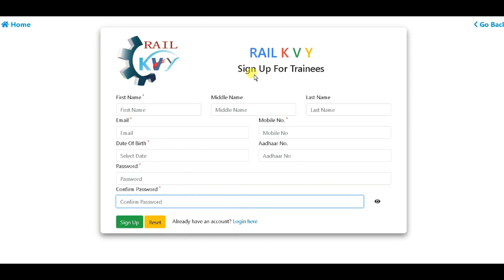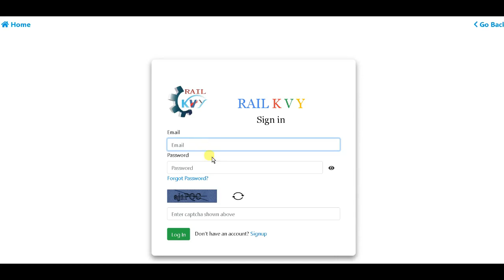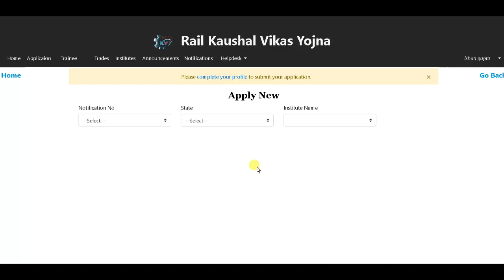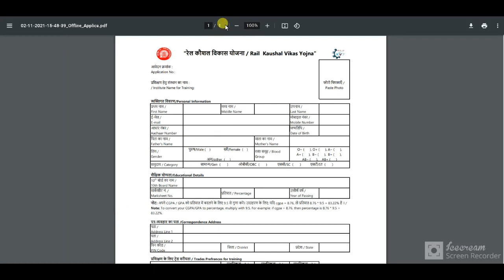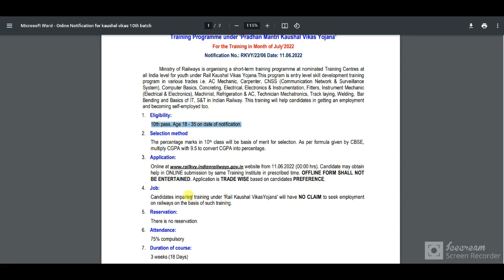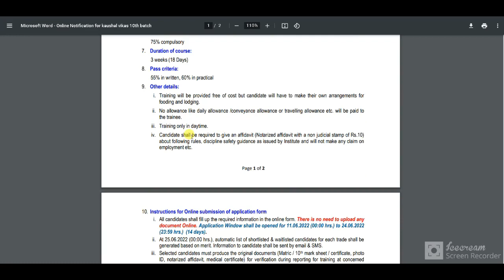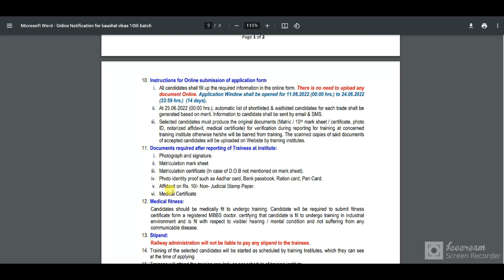रेल कौशल विकास योजना 2022| Rail Kaushal Vikas Yojana (RKVY) Online Form 2022 | RKYY Online form 2022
Indian Railway Invites Online Application Form From Eligible Male And Female Applicants For Rail Kaushal Vikas Yojana (RKVY) Training Programme Under Pradhan Mantri Kaushal Vikas Yojana. website from 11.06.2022 For the Training in Month of July 2022

Ministry of Railways is organising a short-term training programme at nominated Training Centres at all India level for youth under Rail Kaushal Vikas Yojana.This program is entry level skill development training program in various trades i.e. AC Mechanic, Carpenter, CNSS (Communication Network & Surveillance System), Computer Basics, Concreting, Electrical, Electronics & Instrumentation, Fitters, Instrument Mechanic (Electrical & Electronics), Machinist, Refrigeration & AC, Technician Mechatronics, Track laying, Welding, Bar Bending and Basics of IT, S&T in Indian Railway. This training will help candidates in getting an employment and becoming self-employed too.